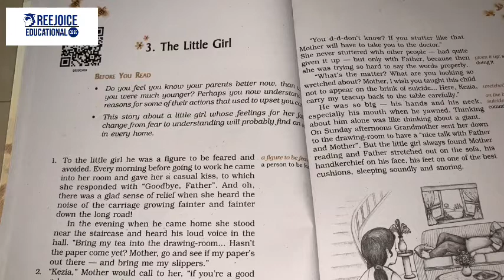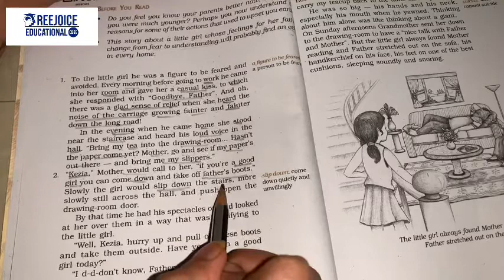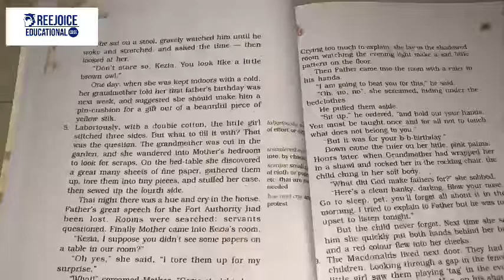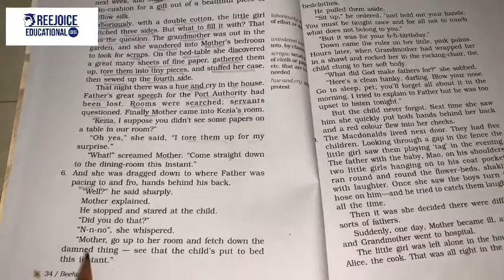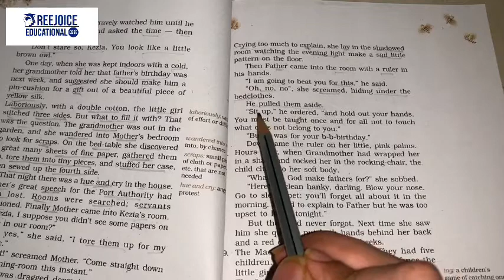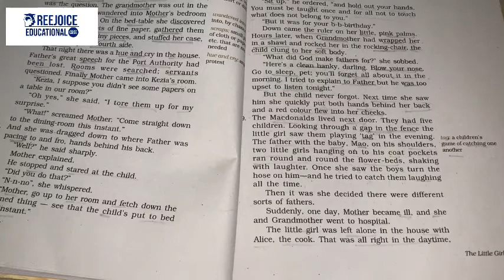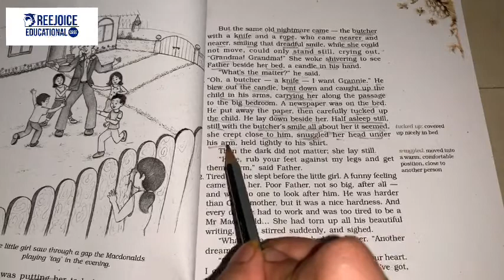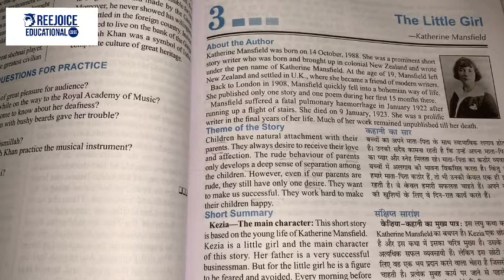9th Std - CBSE - Beehive textbook - Chapter 3